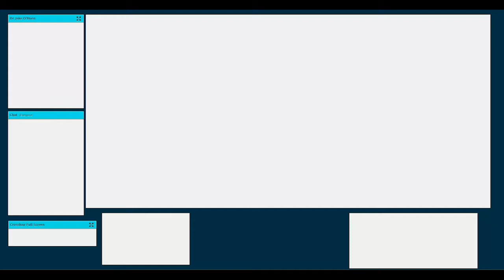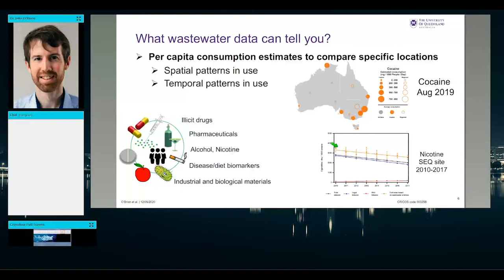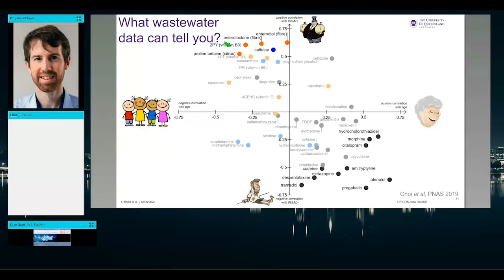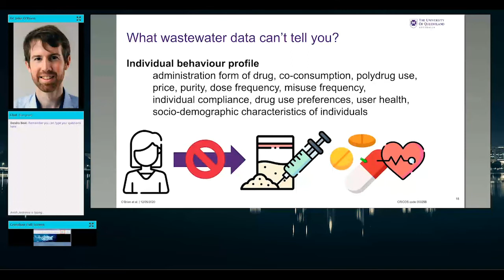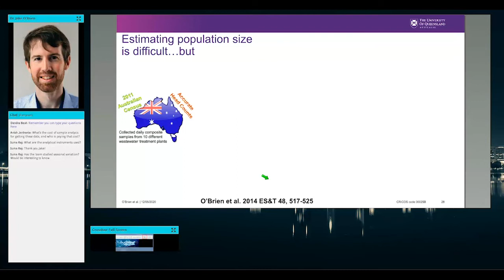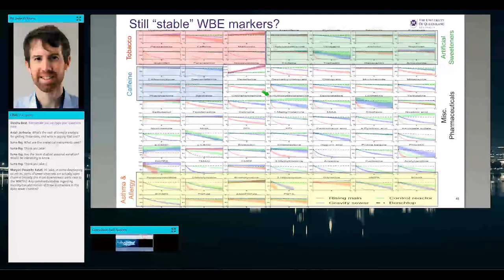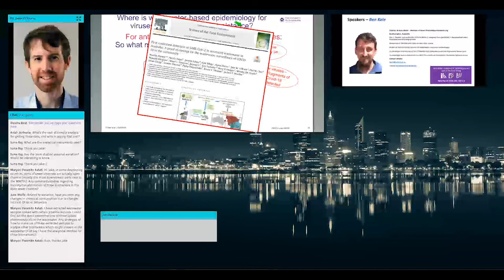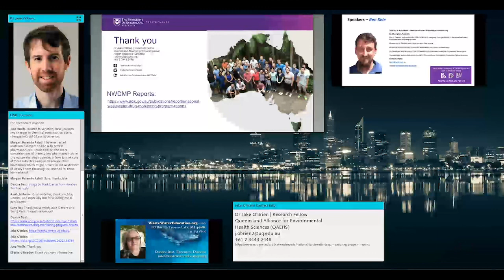Wastewater based epidemiology in Australia: Tracking illicit drug use and virus loads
Dr Jake O’Brien is a Research Fellow at the Queensland Alliance for Environmental Health Sciences at The University of Queensland. He is a Chief Investigator on the National Wastewater Drug Monitoring Program which is funded by the Australian Criminal Intelligence Commission and provides quarterly reports on the consumption of illicit drugs and legal drugs with abuse potential from more than 50% of the Australian population. His research focuses on the development and use of biomarkers in wastewater, the use of biomarkers in wastewater-based epidemiology; and the measurement and reduction in uncertainties associated with wastewater-based epidemiology.

Systematic sampling and analysis of biomarkers in wastewater is an increasingly used tool to complement more traditional techniques for assessing consumption of both licit and illicit chemical substances in the population. This approach contributes to a broader field that is referred to as wastewater-based epidemiology (WBE). Both spatial and temporal analysis can be conducted quantitatively, quickly and cost effectively using this approach. However, recently a similar approach has been used to evaluate both viruses and antimicrobial resistance at the population level. In this seminar, Dr. O'Brien presented the concept of wastewater-based epidemiology and demonstrate how it has been used to provide both spatial and temporal comparisons of illicit drugs and drugs of abuse potential. Additionally,  discussed was how wastewater-based epidemiology could be used to assist with virus and antimicrobial resistance surveillance.